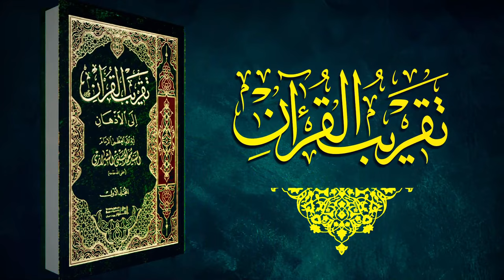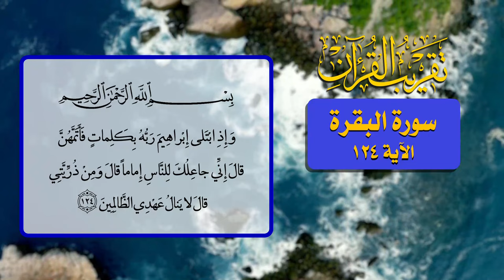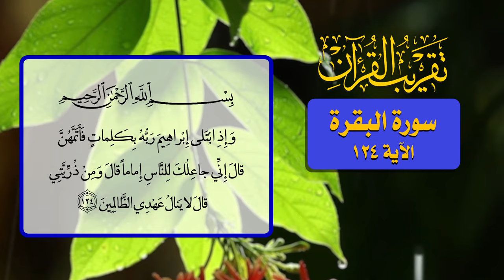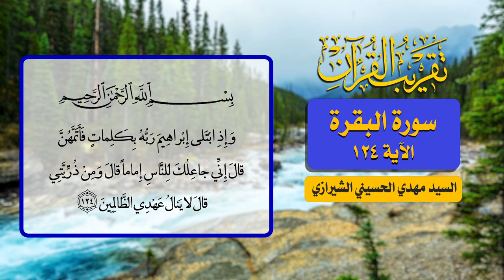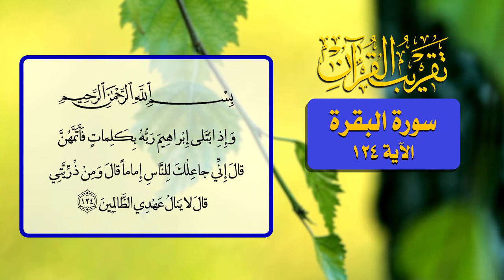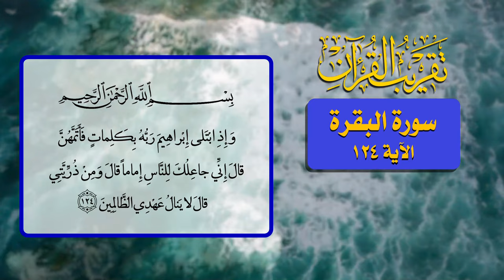65- تقريب القرآن - سورة البقرة الآية 124 - السيد مهدي الحسيني الشيرازي